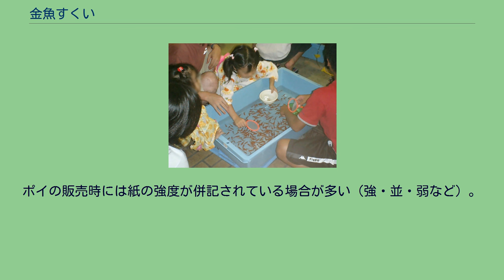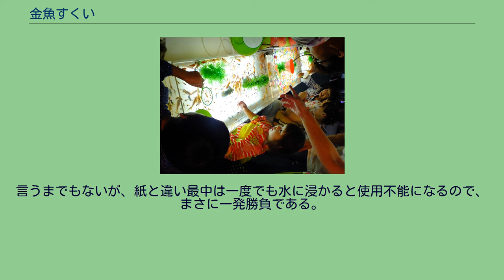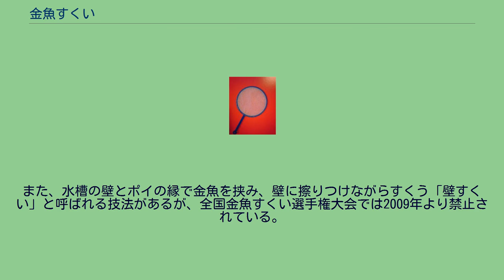金魚すくい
川裾祭りの夜店での金魚すくい 金魚すくい（きんぎょすくい、金魚掬い）とは、水槽に入れられた金魚をすくう遊び。
縁日で的屋が出す屋台の代表的なもので、「スーパーボールすくい」や「アクリル宝石すくい」などとともに「すくい物」（縁日すくい）の一種である。
金魚の養殖が盛んな奈良県大和郡山市では、観光事業として1995年から毎年8月に「全国金魚すくい選手権大会」が開かれている。
金魚すくいを楽しむ子供たち（2005年 徳庵神社夏祭りの歩行者天国で） 一般には小さなボール（椀）とポイと呼ばれる金魚を掬う道具を用いて行う。
通常、ポイは円形のプラスチック枠に和紙が貼られたもので、これで水槽内の金魚をすくう。
紙製であるために、これを水に浸すとふやけてもろくなり、すぐに破れてしまう。
完全に破れて枠だけになれば金魚はすくえなくなるため、そうなるまでに何匹の金魚をすくってボールに入れられるか、というのがこの遊びの骨子である。
「金魚すくい選手権」はこの部分をスポーツ的に昇華させたものである。
縁日の金魚すくいの場合には、通常、すくった金魚は持ち帰ることができる。
ただし、メインターゲットである小さな子供にはかなり難しいゲームであるので、まったくすくえなくても数匹は持ち帰らせる店も多い。
また、すくった金魚を持ちかえるか持ち帰らないかによって別料金にしている店もある。
このほか、金魚10匹すくったらフナと交換可能といったローカルルールや、金魚のほかメダカやミドリガメ等も一緒に水槽に入れている店もあったという。
金魚を客に渡す際には、通常、ボウルでは持ち運びに不便なので「金魚袋」などの名称で市販されている金魚すくい用の巾着状の専用のプラスチック製の袋が渡される。
金魚すくいをする子供 金魚とメダカを一緒にするのは飼育の上では好ましくない。
これは金魚がメダカを食べてしまうからである。
しかし、始末に困って、近所の公園の池に放される例が多い。
下水等に放流されてしまうこともある。
ビオトープ施設や保護されている湿地などではこのような形で放流される金魚に手を焼いている例が多々ある。
なお、8月第3日曜日は「金魚すくいの日」に定められている。
2021年には、世界初となる金魚すくいをテーマにした映画『すくってごらん』が公開された。
ペット用等として養殖された金魚は、市場に出すほど外観的に優れた物以外は撥ねられ殺処分となるが、一部が殺処分を免れ金魚すくい用として使われる。
※種類の詳細については、金魚の品種の一覧も参照。
以下に挙げる種類は金魚すくい業界での呼称で、正式な品種とは異なっている。
ポイ 金魚すくいの際に用いられる円形の枠に和紙を貼ったものを「ポイ」という。
通常は「ポイ」と言えば紙ポイを指す。
「すくい枠」などの名称で販売されていることもある。
柄の付いたプラスチック等の輪に紙の膜が貼られたものが主流。
かつては針金製のものが主流であった。
ポイは紙の厚さによって4号〜7号と種類があり、全国金魚すくい選手権では5号が用いられる。
号数が大きくなるほど紙が薄くなるが、ポイ製造会社によって厚さに対する認識が違う為、同じ強度でも某社では6号、某社では7号という具合に違う号数が割り振られる事もある。
ポイの販売時には紙の強度が併記されている場合が多い（強・並・弱など）。
店によっては一律に所定の号数のポイを客に渡すが、その一部では幼児などテクニカルさは期待されない客には難易度を下げるために小さい号数のポイを、大人や器用そうな客には大きな号数のポイを（客に気づかれないように）渡して調整する場合もあり、こと自治会主催で子供会などが運営する模擬店では、儲けを出さなくても一向に困らず、逆に金魚を一定数子供に配布する意図で小さい号数のポイを選択する場合もある。
ポイは予め紙が完全に貼りつけられている使い捨ての紙付枠と、紙の着脱が可能で破れた紙のみをスペア紙に交換することで再使用できる枠がある。
紙付枠には表裏があり、フラットで水が溜まらない面（枠の縁に紙が乗っている面）が表、反対側の面が裏で、金魚すくいには表面が適している。
「スーパーボールすくい」では、すくう対象に重量があることや水槽に流れがあることから、4-5号あたりの比較的丈夫なポイを使用する。
紙ポイのかわりに針金のホルダーに取り付けて使用する金魚すくい用の最中（モナカ）が用いられることもある。
メディアを再生する (動画)　金魚すくい ポイで金魚をすくい上げる。
ポイは水に浸けるとふや...